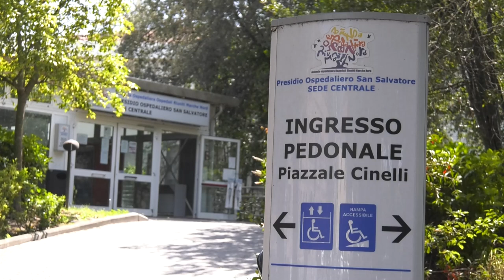Covid, Ricci: "Situazione sotto controllo"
La situazione nelle strutture sanitarie di Pesaro è ancora sotto controllo. Lo assicura il sindaco Matteo Ricci che questa mattina ha fatto un sopralluogo con Asur e Azienda Marche Nord.